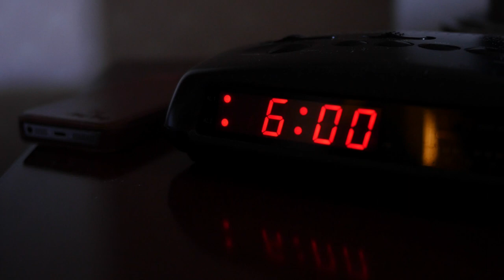Gnat Attack! Tiny Ship Takes Down a Star Sized Illusion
A colossal alien ship, as big as a star, throws a Xar'thian hivemind into panic. But wait! Xio, a cunning strategist, uncovers the truth - a tiny ship hiding behind a giant illusion. Can the Xar'thians defeat this deceptive foe?